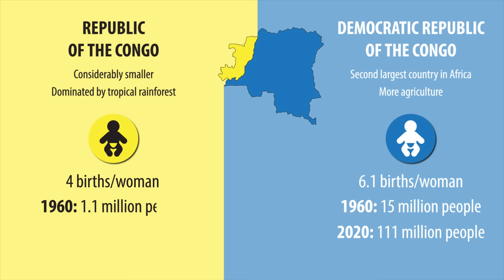The Two Congos: Why Africa Has Two Congo Countries With A HUGE Population Difference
Africa is home to two Congo countries: the Democratic Republic of the Congo and the Republic of the Congo/ But despite sharing a name, river, and rainforest, these two countries are actually quite different. Mostly it that the Democratic Republic of the Congo has about 20 times more people. So why is there such a large population difference between to neighboring countries that share mostly the same land?